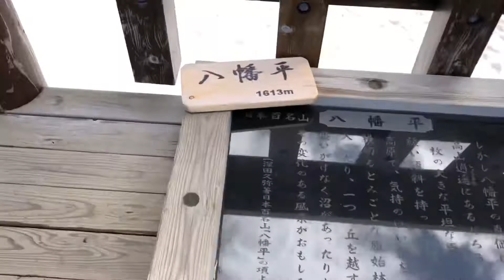【歌ってみた】タイムトラベル（原田真二）、歌：はらちゃん、場所：八幡平、ギター：Martin SPD-16K2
またまた、原田真二さんの曲で、タイムトラベルを歌ってみました（╹◡╹）スピッツもカバーしてますよね。
みなさん、この曲知っているでしょうか？

場所は、岩手県の八幡平です。天気が良くて頂上まで行ってきました（╹◡╹）
この日は、鏡沼の隣のメガネ沼に、龍の目玉の八幡平ドラゴンアイもどきが有りましたよ。
見た人は御利益が有るらしいですよ（╹◡╹）